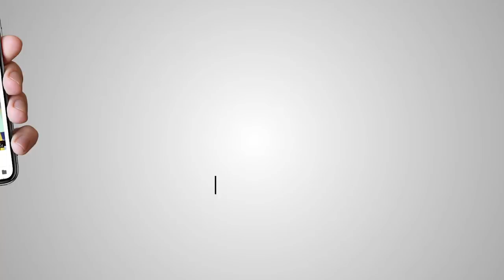Balehar Singh Randhawa on Maharaja Duleep Singh at Thetford